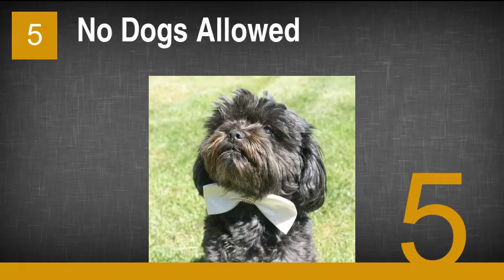Jenna & Bodhi Elfman List Things No Wedding Really Needs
9. Don't Invite A e Family Members
8. Don't Pay for Overpriced Food
7. Hors d'Oeuvres Always Work
6. Have a Stripper-Free Bachelor Party
5. No Dogs Allowed
4. Vet DJs and Wedding Bands Thoroughly
3. Let Annoying Friends Be Annoying Friends
2. Destination Weddings Keep It Exclusive
1. Keepsakes with Your Name and Wedding Date Aren't Cool